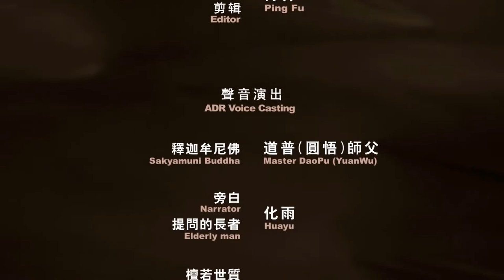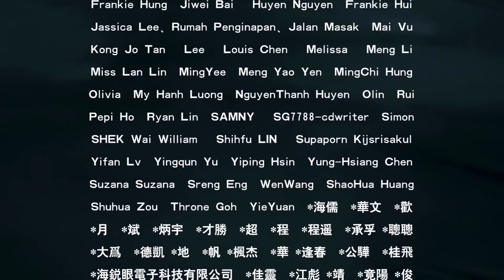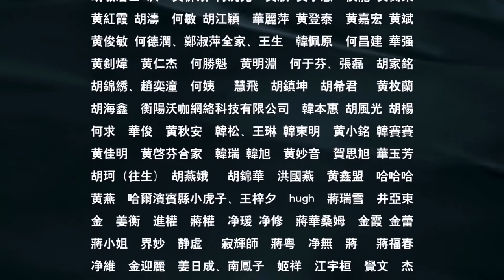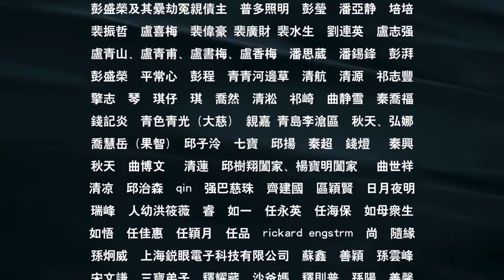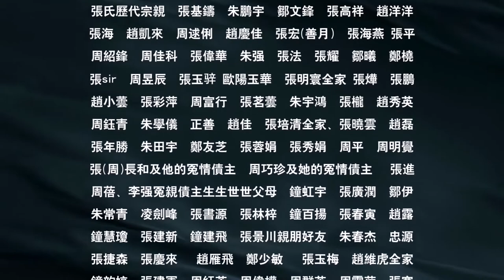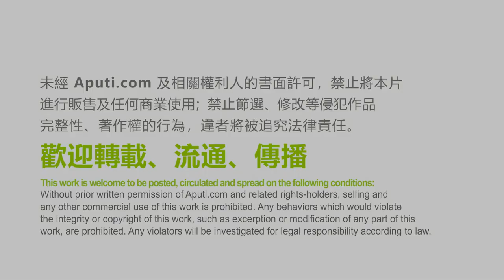長者無耳目舌的故事(The Story of the elder without ears eyes and tongue)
長者無耳目舌的故事(The Story of the elder without ears eyes and tongue by Aputi.com)

感恩諸佛，菩薩，祖師/高僧/大德/護法善神，十方三世眾生及父母，Aputi 阿菩提動畫，黃慧音，所有故事內人物/護持/製作組/參與單位/流通轉載的朋友們。阿彌陀佛 🙏🙏🙏